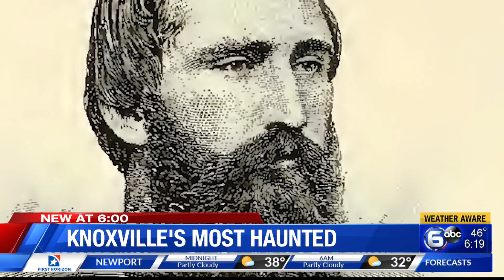Bijou Theatre: Knoxville's most haunted